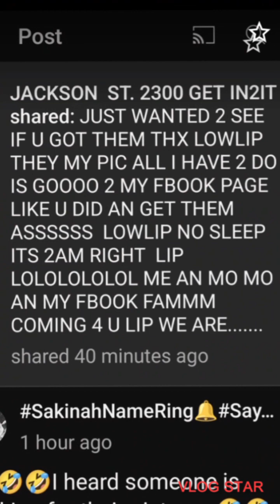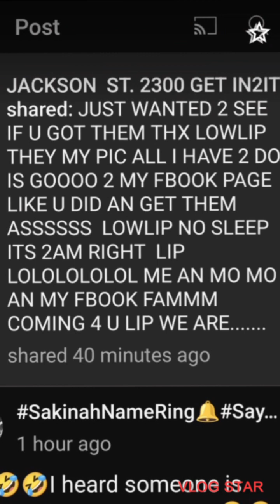CASE CLOSED ON THIS,I DIDN'T INITIALLY BRING HER NAME UP I JUST ASK A QUESTION 🤦🏿‍♀️